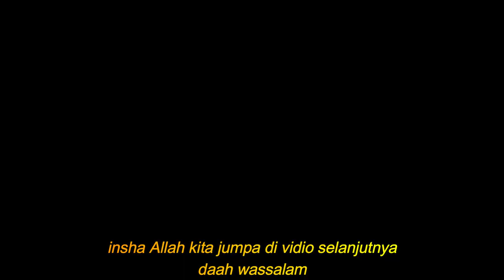VISIT PERLIS; Asia's Best Kept Secret | MR Halal Reaction